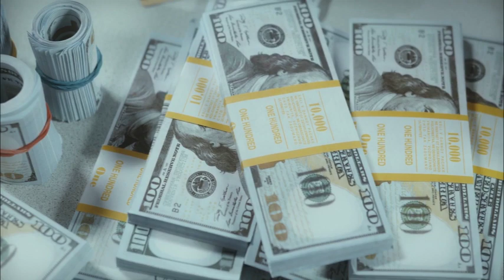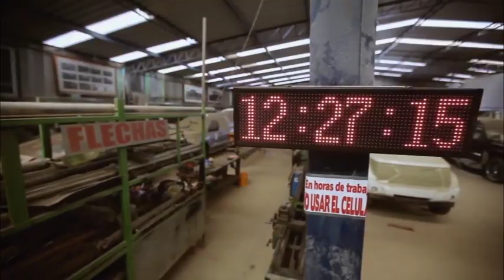Cliente NO le PAGA a Martin Vaca en Mexicanicos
En este video te contare la peculiar situación de cuando un cliente se quedo sin dinero para pagar a Martin vaca y como este soluciono el problema